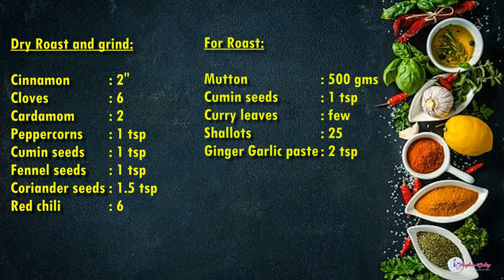Mutton Roast 🐐 / Easy Mutton Fry / Mutton Recipes in Tamil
Hi Friends 🙋‍♀️

I'm glad to share this simple recipe - Mutton Roast with you. Do try this recipe and share your valuable feedback. Awaiting your response.

Bye 👋🏻👋🏻